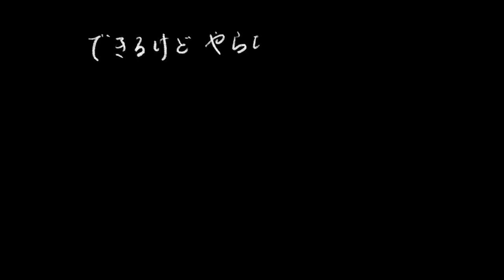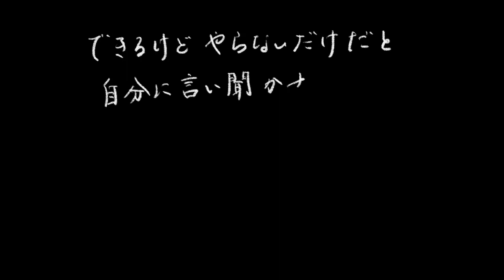【厳選】心に残る言葉（前編）【肝に銘じたい】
私の心に残った言葉は「花は何故美しいか？」です。続きは本編をご視聴ください。

【名著】大衆の反逆｜オルテガ　絶対に避けるべき「自分のことが嫌い」になる生き方とは？

【斎藤一人】一生神様のご加護を受ける非常に大切な話です。これを理解できた人から悪い事が一切起きなくなりますよ